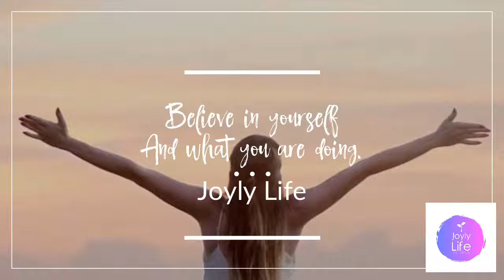Believe in yourself And what you are doing.